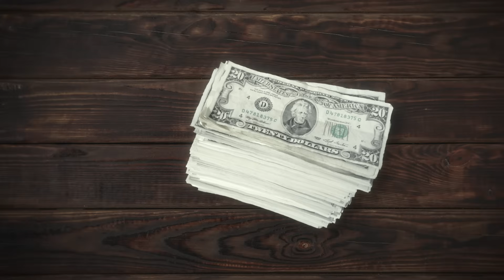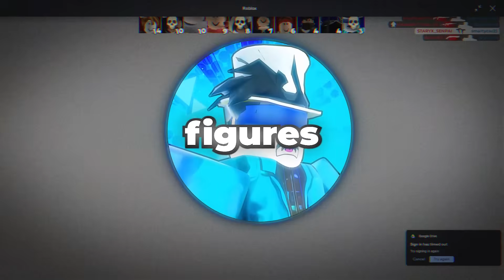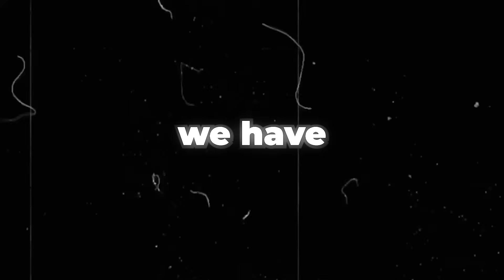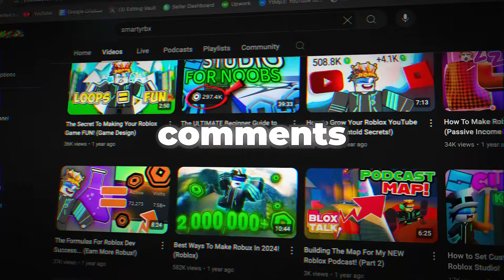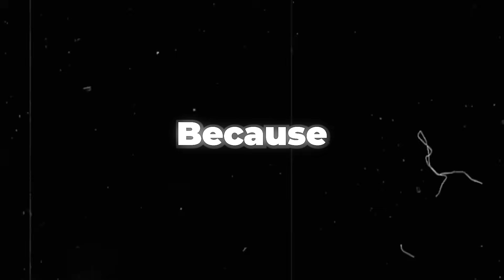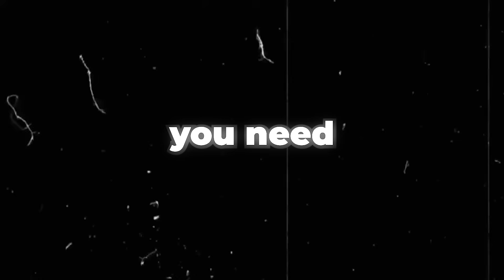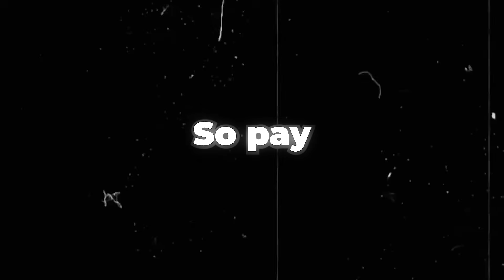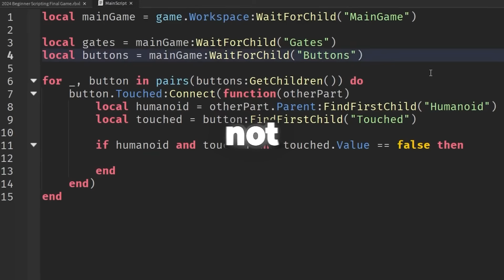Use These 5 Psychological Hacks To EARN More Robux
🟣JOIN SMARTYDEVS DISCORD TO START NETWORKING WITH OTHER DEVS!

💙🎬Edited by Hako

🔷The Ultimate Dev Content Creator Course: Become a SOMEBODY in the Roblox Community!